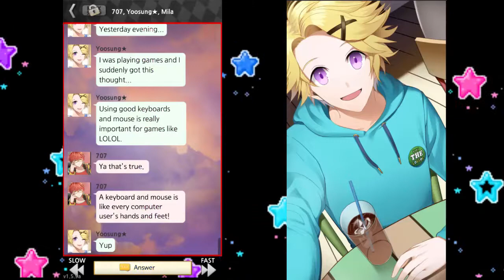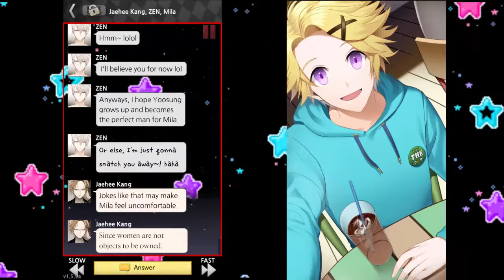Mystic Messenger: Yoosung [Part 7]- We're Not The Same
Please stop comparing me to Rika~